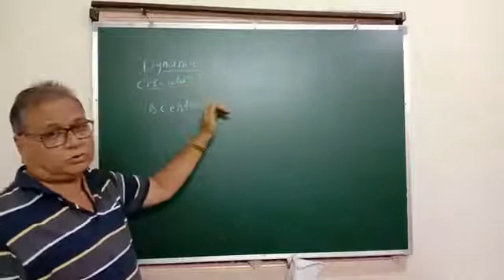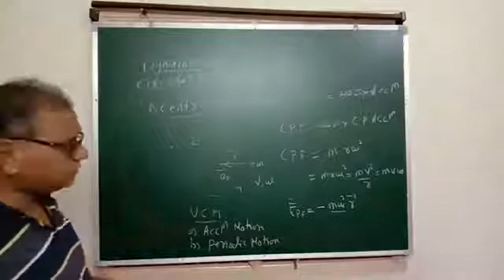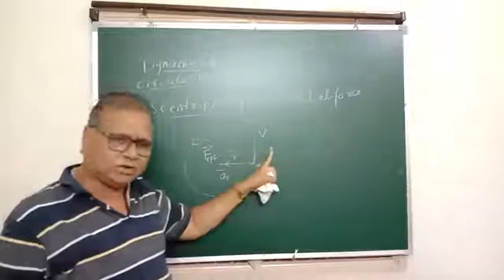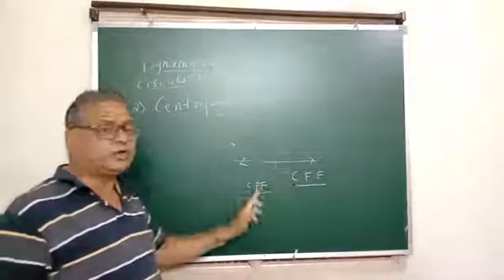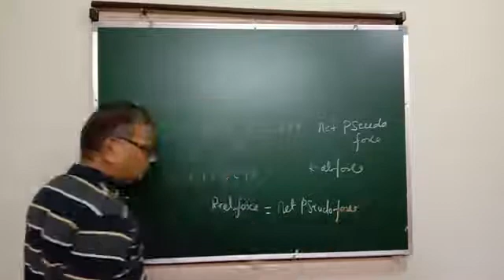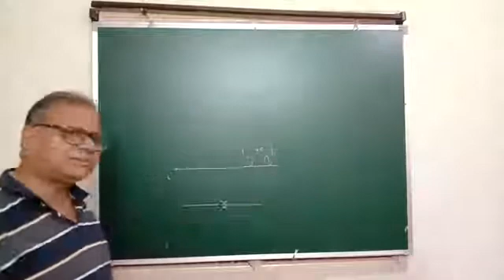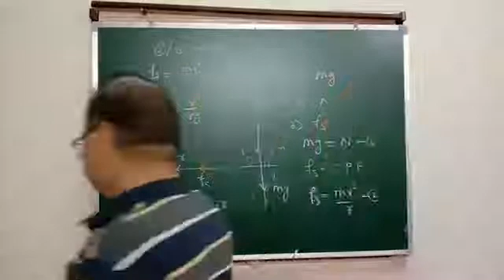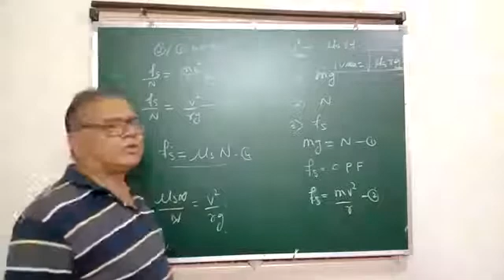A B JADHAV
Rotational dynamics.1.2.2 dynamics of circular motion 1.3.1 application of circular motion